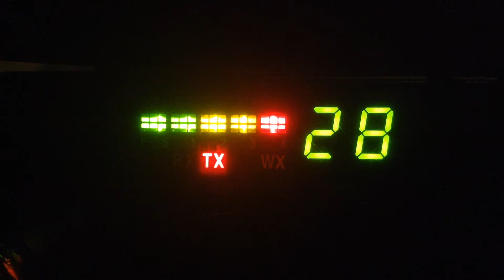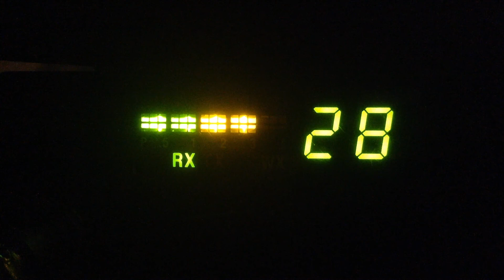8375-Pan handle,122-Me,Little Boy Blue-Ar,633Superman-Tx